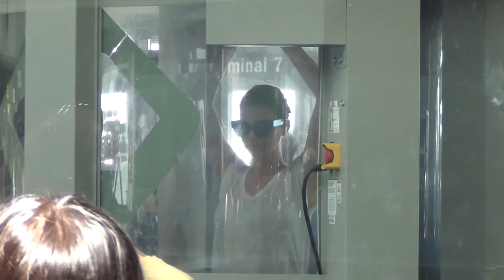Anne Hathaway and Adam Shulman departing at LAX